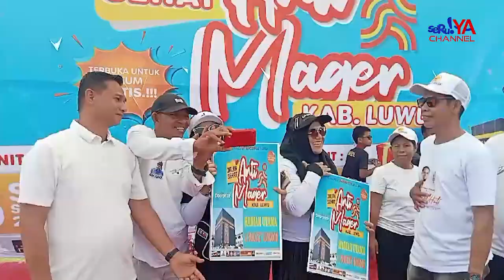20 RIBU WARGA LUWU IKUTI JALAN ANTI MAGER BARENG ANDI SUDIRMAN SULAIMAN.